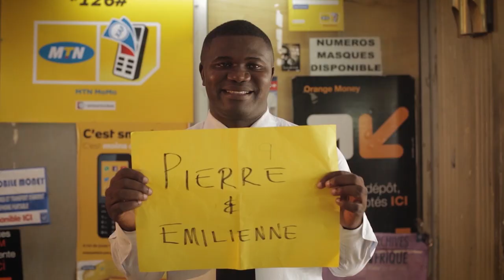Stray (Official Trailer) | Cameroonian Film | Prince Sube Mayorchu, Glory Chando Mokake | TWSD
A couple goes hiking on an ancient mountain during their vacation. The man returns but the woman doesn't. Could their tour guide have something to do with it, or are the mountain gods to be blamed?

Starring: Jean-Marc Cedot, Helen Chung, Prince Sube Mayorchu, Ivan Namme, Glory Chando Mokake, Becky Takang, Delphine Tande

Produced and Directed by Palmer Ngale Mbua

Distributed by The World Stage (TWS) Distribution Limited